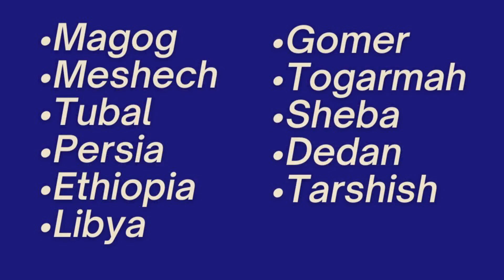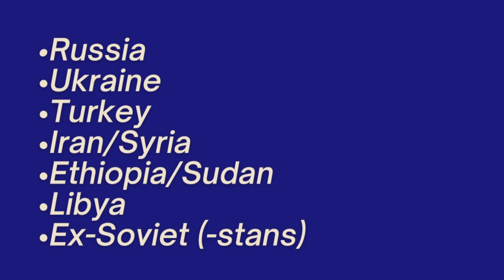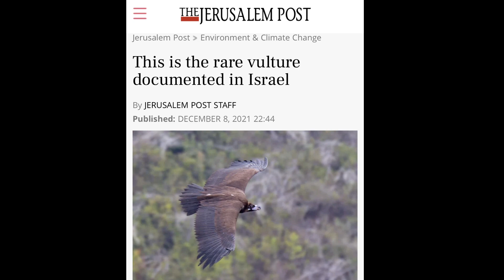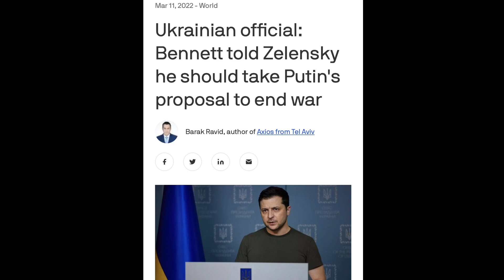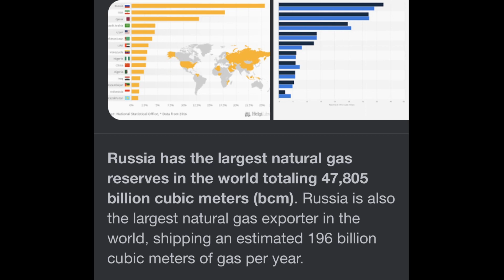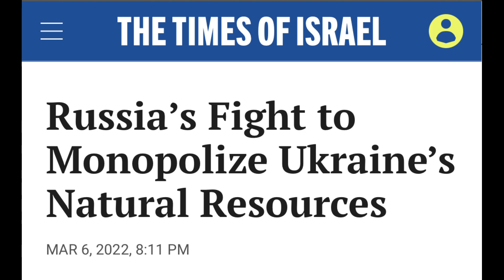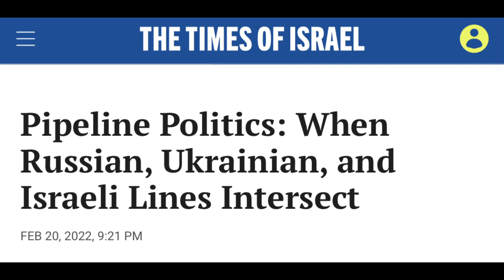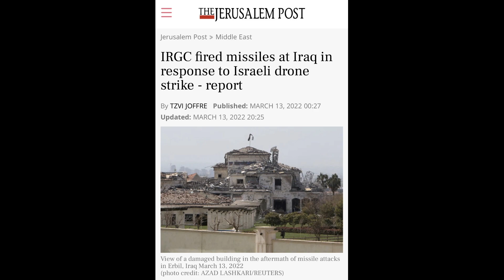"Gog & Magog" (Part 2) - Pastor Ryan Whitt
Sun AM - 3/20/2022